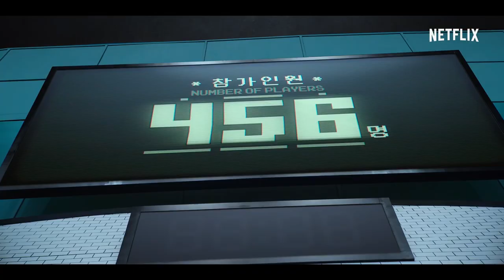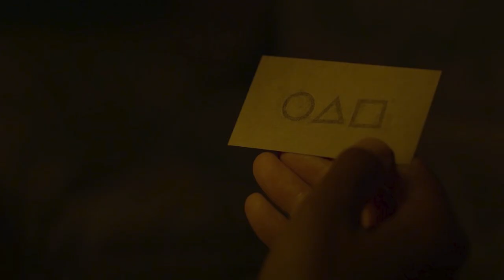The Genius of SQUID GAME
Squid Game is a new Korean Netflix Original that has quickly became a pop culture phenomenon; currently trending on TikTok and even Roblox. Join me as I take a look at the genius of Squid Game and how it causes you to always expect the unexpected. SPOILER WARNING for the entirety of Season 1.